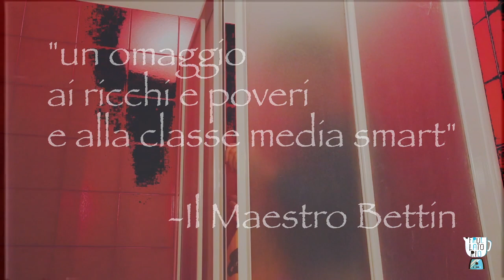Telelavoro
"Non ci piaceva lavorare/
adesso è peggio perché invece/
TELELAVORIAMO"

Frullatorio presenta  il tormentone dell'estate a casa 2020.
Ecco cosa accade quando il genio del Maestro Bettin incontra l'animo da videomaker lisergico del Cineclub Venezia